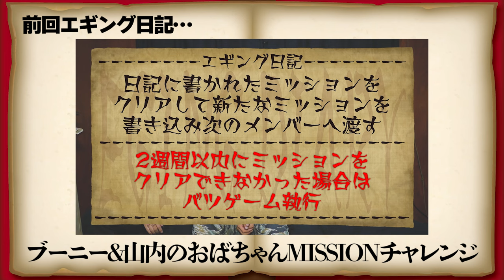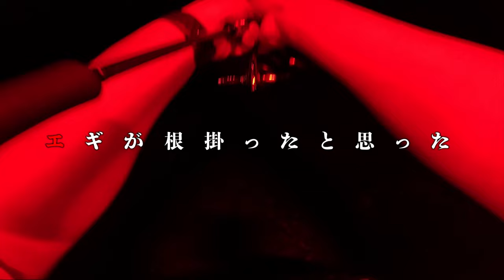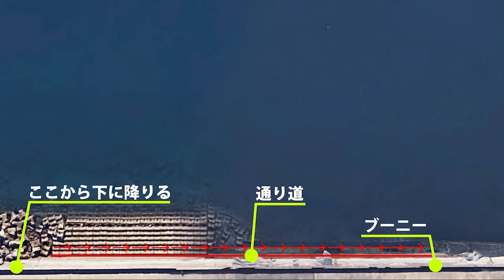【エギング】夜に実績があるエギを使って秋の良型アオリイカ捕獲！(エギング日記season2①後編)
今回の動画は前回のエギング日記後編となります！ミッションをクリアしなければ罰ゲーム執行という状況で、すでにクリアしているブーニーは夜に実績がある元祖釣れるエギを使って見事良型アオリイカを釣り上げた！

【エギング日記】
日記帳に書かれたミッションをクリアして、新たなミッションを書き込み次の釣行者へ渡す。という企画です。また、ミッションをクリアできなかった場合やミッションに挑戦できなかった場合は罰ゲームを執行しなければならない。